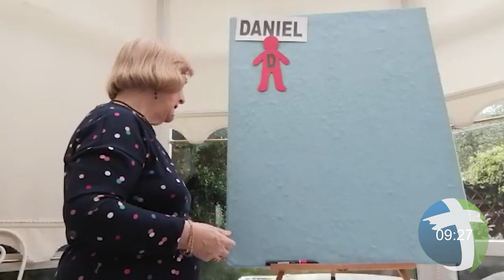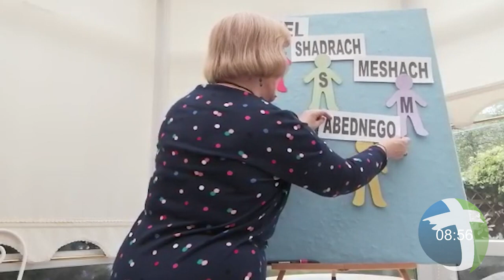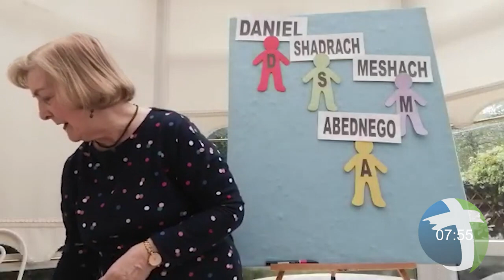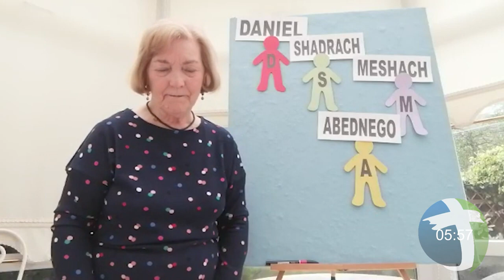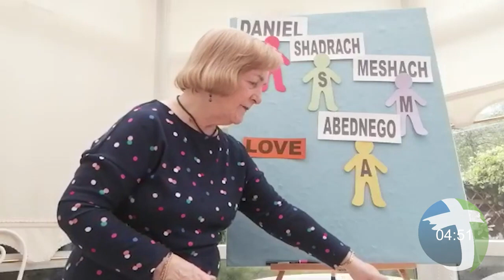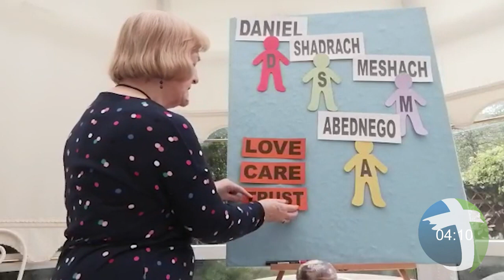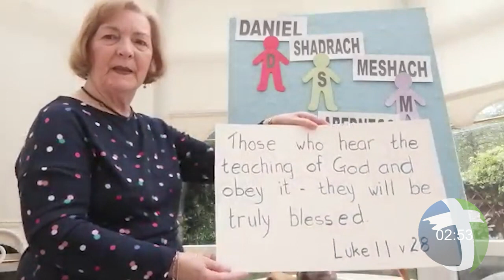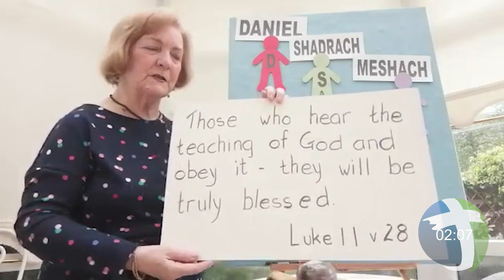Daniel and His Friends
A Bible Story from the People's Mission Junior Church